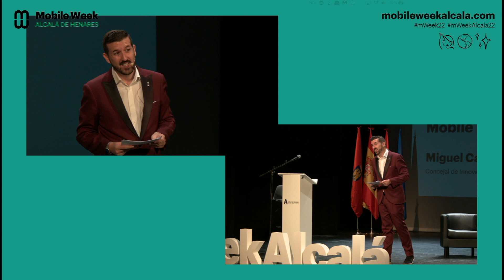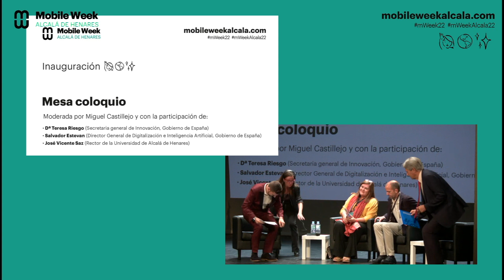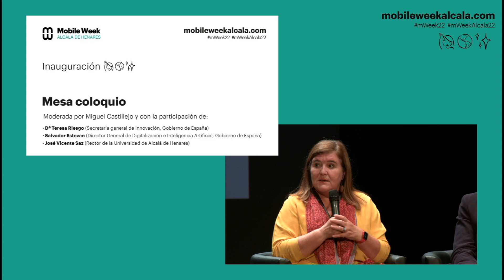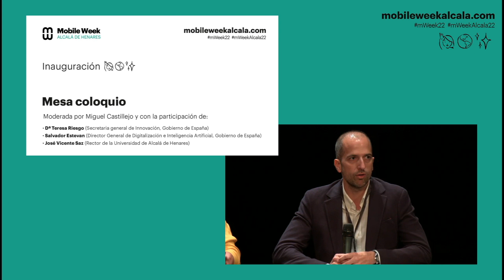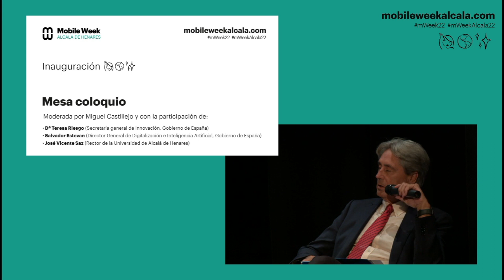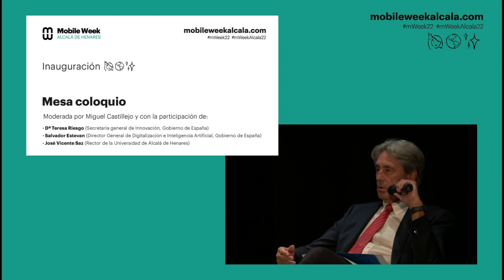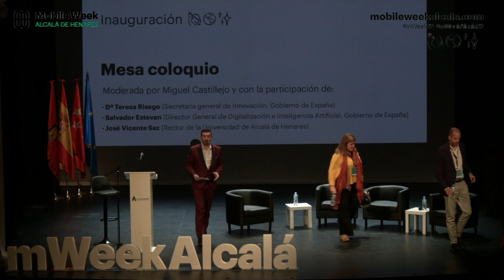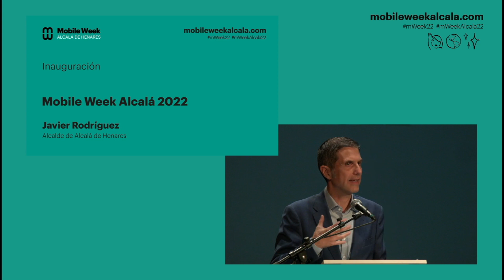INAUGURACIÓN Mobile Week Alcalá 2022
Bienvenida de Miguel Castillejo, concejal de Innovación Tecnológica

Mesa coloquio moderada por Miguel Castillejo y con la participación de:

Dª Teresa Riesgo (Secretaria general de Innovación, Gobierno de España)
Salvador Estevan (Director General de Digitalización e Inteligencia Artificial, Gobierno de España)
José Vicente Saz (Rector de la Universidad de Alcalá de Henares)

Saludo de Javier Rodriguez, alcalde de Alcalá de Henares